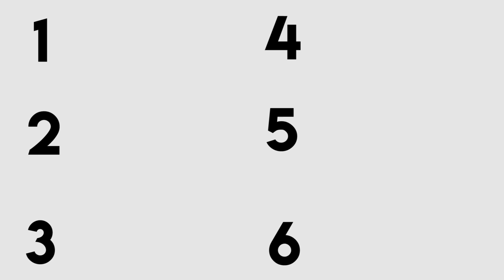FIZEMOS O DESAFIO DO REFRIGERANTE DE COLA! (COCA COLA, PEPSI E ETC) | COZINHA DESAFIO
Este vídeo eu gravei com meu cunhado, Carlos (@carlosdan.rb) tentando adivinhar os refrigerantes a base de cola (coca cola, pepsi, icecola e etc) quem será que levou a melhor nessa em?